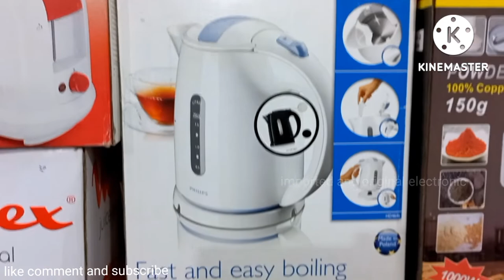Philips HD4646 kettle original kettle made in Poland tea maker electric kettle new model review use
importedandoriginalelectronic Philips HD4646 kettle original kettle review and unboxing and using